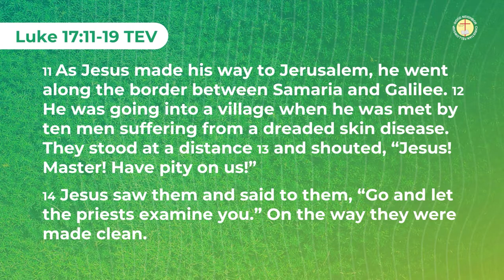Forever Grateful | Pastor Ted Ribo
Forever Grateful | Pastor Ted Ribo (Full Message).

We will continue our message series for this July 2022 entitled "Thankfulness". Our message for this Sunday is all about "ForeverGrateful".

During these uncertain times, we profess that our hope is in Jesus Christ alone. Share the message of God's love today!